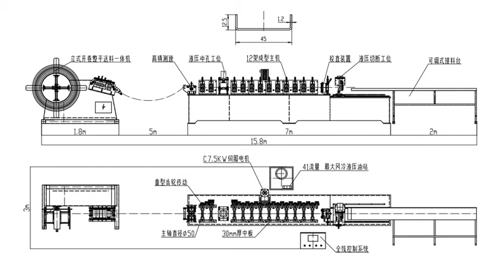Fully Automatic In Line Punching Ceiling T-bar Cold Roll Forming Machine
1. Roller station:16 Steps with necessary seaming-straighting rollers
2. Under structure:steel plate seamless welded;
3. Shaft diameter:40mm-0.01~-0.03(with keyway);
4. Shaft material:High grade 45# steel,heated and quenched,cylindrical grinding;
5. Roller material:Cr12;
6. Bearing type: standard,HRB;Screw&Bolt:Standard;
7. Motor Power:3KW/5.5KW; Motor Brand:ABB;
8. Production Speed:0~30m/min;
9. Servo motor tracking system,1.5KW;
10. Hydraulic pump station:4KW/5.5kw,Lichao,Shanghai; Voltage:380V 3Phase 50HZ;
11. Cutting die:Cr12Mov,quenched processed;
12. PLC Control system:Delta,Taiwan;
13. English touch screen operation;
14. About weight: 4900KG